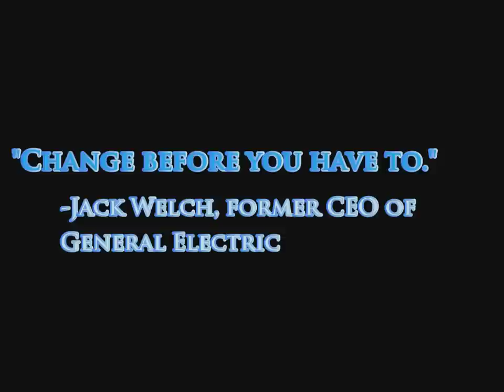The Nine Demands - Anonymous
It is time for a change in America.  These are our demands:

1 - That corporations are legally stripped of their personhood.
2 - That the Patriot Act be repealed.
3 - That an agreeable maximum-minimum wage ratio is set.
4 - That a limit is placed on the net worth of individuals and corporations.
5 - That a direct democracy is established through technology.
6 - That 4-profit banking be criminalized.
7 - That Franklin D. Roosevelt's Second Bill of Rights be fully enacted.
8 - That corporations be fully "sustainable" by a certain deadline.
9 - That the military is reduced to one-fourth of its current enlistment.

These demands are to be met in whole; not slightly, not partially, but fully met.  We the people demand that a new day is born where capitalism can truly succeed for everyone; not the few, not the rich, but for everyone.  For a truly free market is one where socioeconomic freedom is guaranteed.